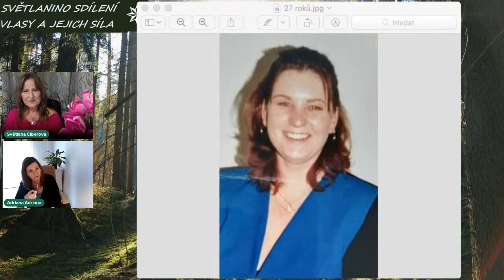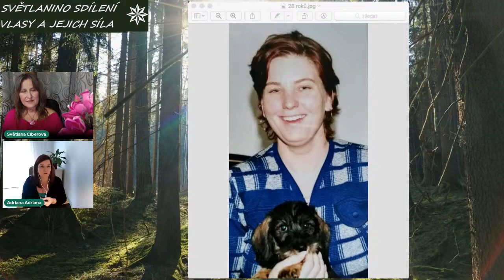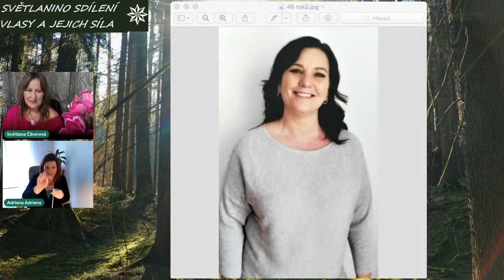VLASY A JEJICH SÍLA č. 42 - ADRIANA GÚBER (Světlanino sdílení/Světlana Čiberová)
Baví mě zkoumat lidský vzhled ve všech souvislostech, včetně symboliky a symbolika vlasů mě baví obzvlášť. Vlasy jsou jako život, co děláme s vlasy, děláme i se životem.
Požádala jsem zajímavé ženy, aby se s námi podělily o své vnímání vlasů, hlubší zkoumání jejich poselství a příběhů v nich ukrytých.

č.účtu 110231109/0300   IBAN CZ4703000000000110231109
Odměnit mě můžete i nákupem produktů české firmy Bewit přes tento odkaz: